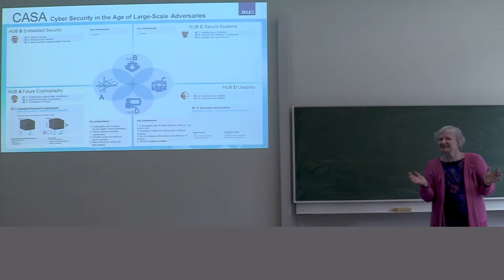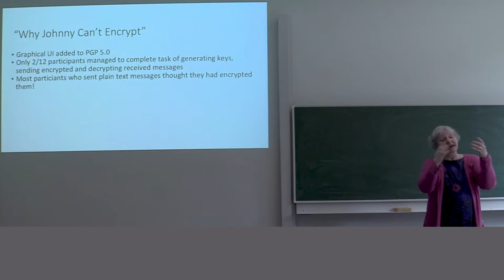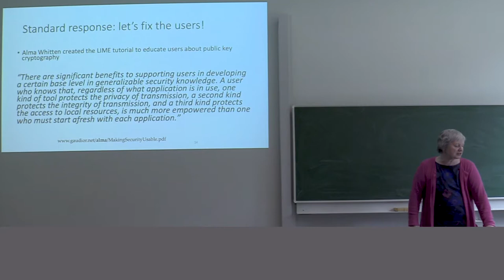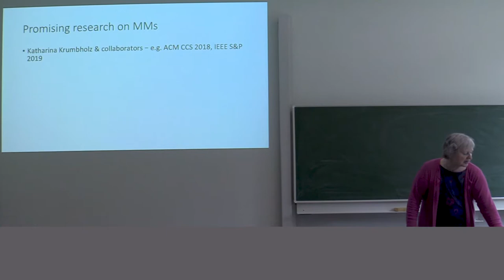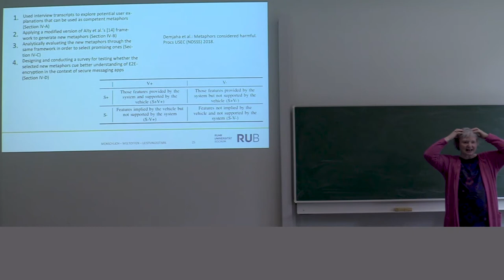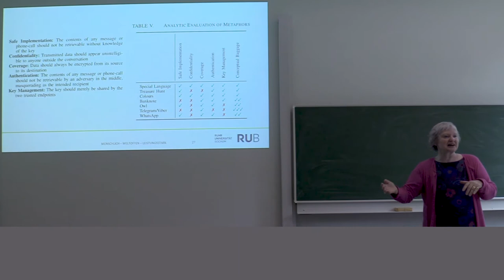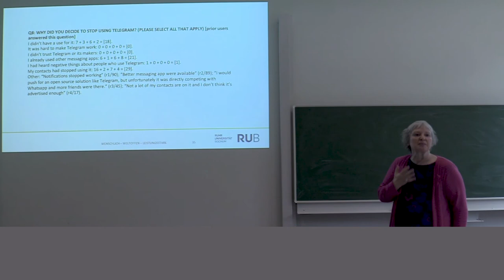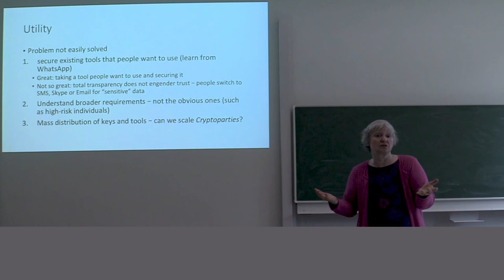COSIC seminar "Security and Usability" (Angela Sasse, Ruhr-University Bochum)